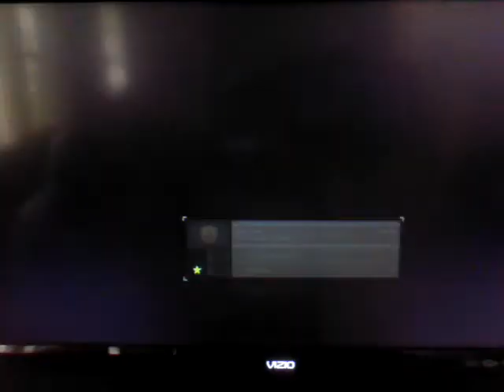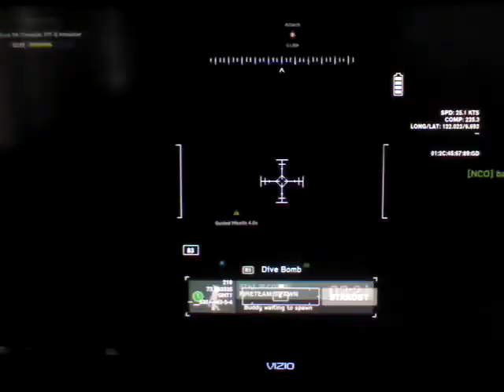Medal honor with bad fella #2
Woooo more gameplay of this faggot?!!!